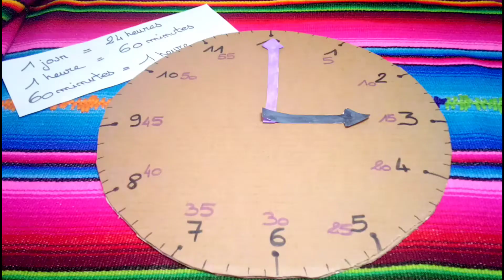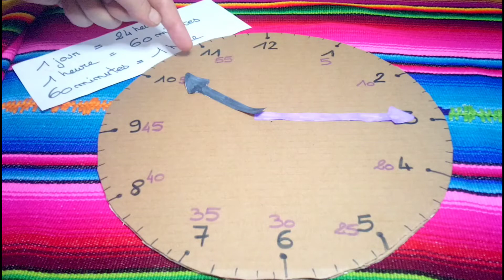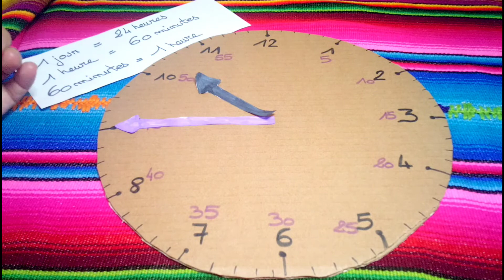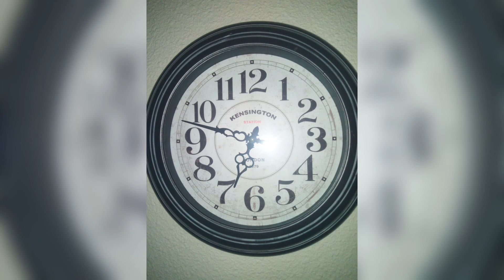Lire l'heure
la lecture de l'heure n'est pas toujours facile, les aiguilles de la pendules tournent mais l'on ne sait pas à quoi cela correspond. cette vidéo est un support, une aide à l'apprentissage de la lecture de l'heure sur cadran d'horloge.
comprendre la différence entre les heures et les minutes, et savoir les reconnaître sur le cadran.

vidéo éducative pour enfants.